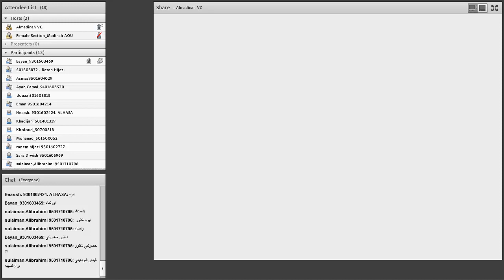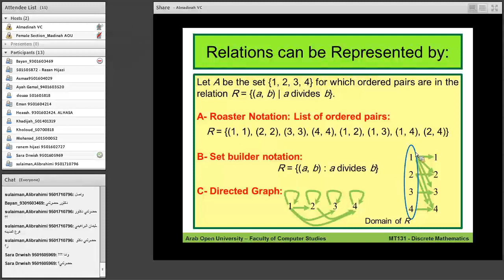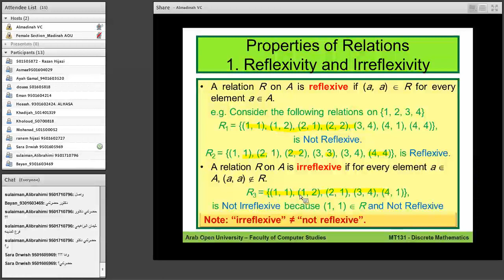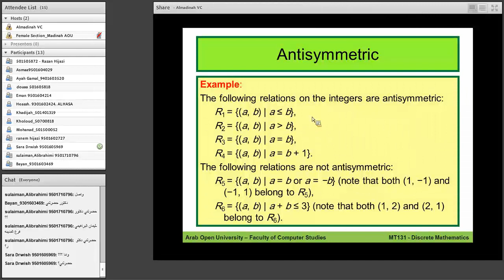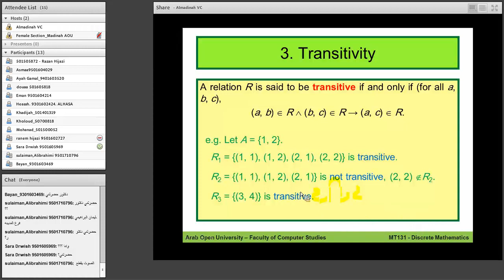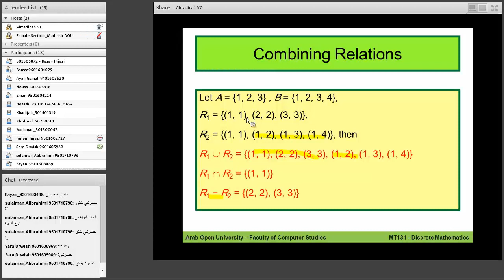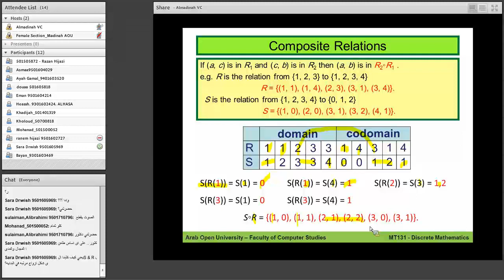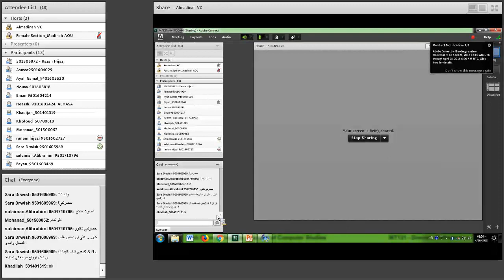M131 lecture 6 part1 Dr. Hesham atta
AOU M131 Discrete Mathematics المحاضرة السابعة الجزء الأول الجامعة العربية المفتوحة المدينة المنورة Relations